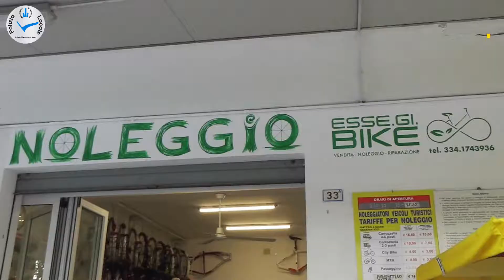Bicicletta - Cosa fare e cosa non fare / Bimbobell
"Passeggiata in bicicletta"
Cosa fare e cosa non fare?

Ministero dell'Istruzione
Regione Emilia-Romagna
Polizia Locale Unione Rubicone e Mare
Bimbobell